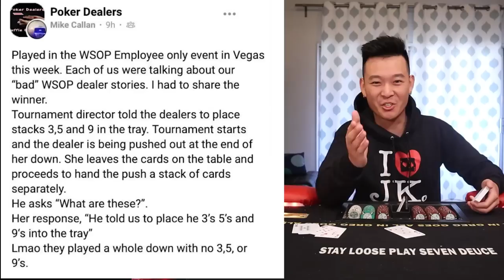the different kinds of poker dealers you see at the poker table part 2